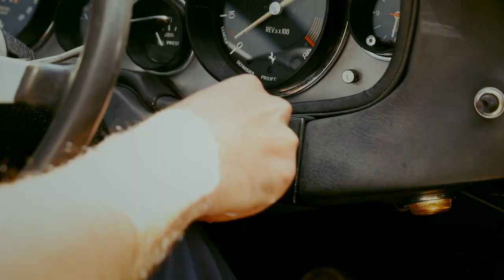1970 Ferrari 365 GTB/4 Daytona 'Plexiglass' – Ex Eric Clapton & Lord Hesketh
This is a storied example of Ferrari’s famous grand tourer, boasting unrivalled provenance in the worlds of motorsport and rock’n’roll, and benefiting from an earlier restoration.

One of approximately 36 original right-hand-drive ‘Plexiglas’ cars built by Ferrari and imported into the UK.